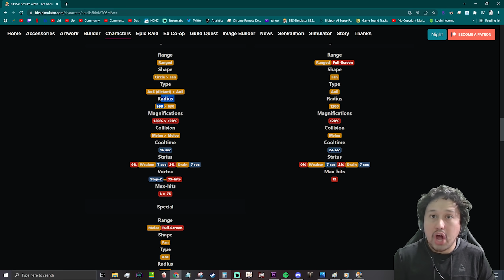BEYOND BANKAI YORUICHI: T20 Gameplay Review Best Builds - Bleach Brave Souls | SAFWY